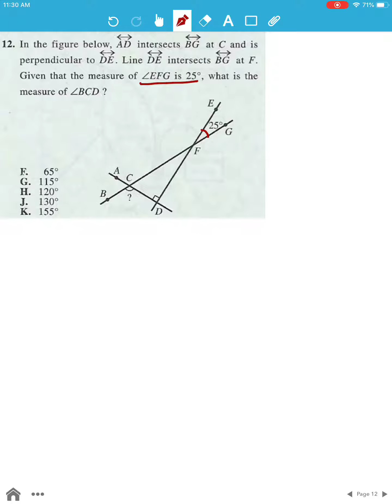ACT Test 5 Section 2 Question 12